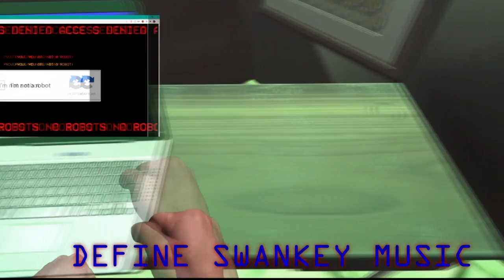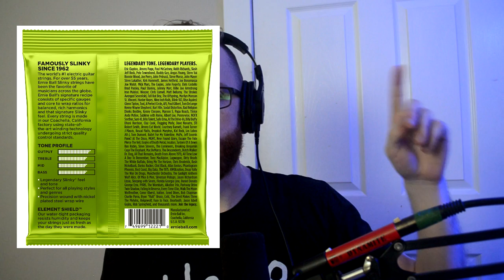What the HELL is SLEEPY MUSIC? || The words we use to describe music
Fantano asked what sleepy music was so I decided to figure it out. There are a lot of words used to describe music; many intuitively make sense -- but raise questions on further analysis.

0:00 - Intro
0:35 - Interviews ONE
1:35 - BRB
2:03 - Thesis
3:57 - Interviews TWO
7:02 - Tmbre
7:42 - Buzzwords
9:04 - Synesthesia/ Ideasthesia
10:34 - Interviews THREE